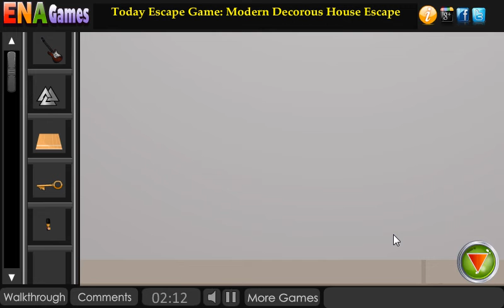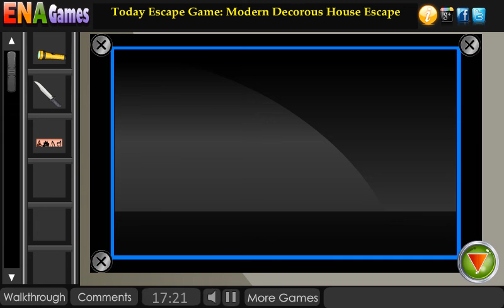Amiable House Escape Walkthrough